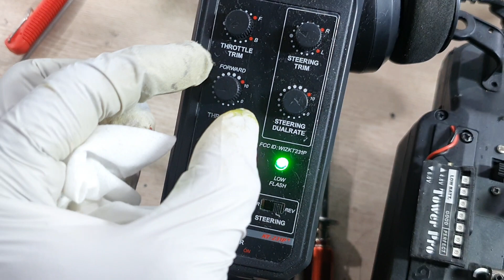2020-6월25일((☆4교시+엔진RC고수가되가되시길바랍니다.교쇼FW06 !!☆))알씨라이프폰:010-5303-1297번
안녕하세요^^
TRX-6
스프링 교체
무게추.
자석바디
실내 LED
와이드너 추가
다다당황하지말고; 안녕하세요^^ 차량색상요^^?